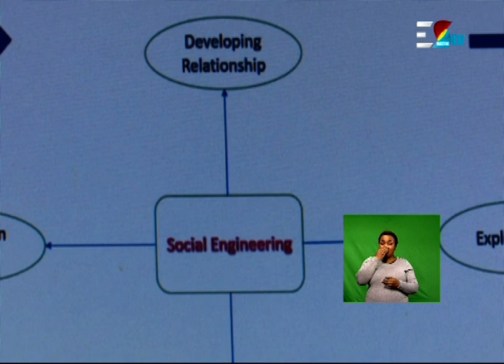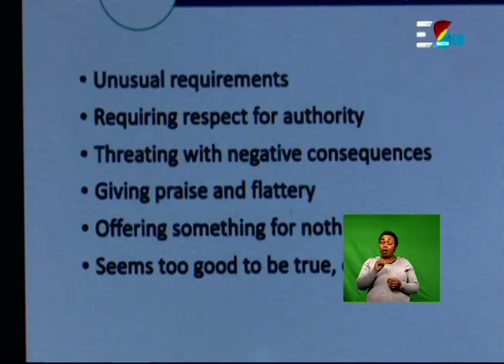Cyber Security Awareness Workshop || Police Commander & Senior Regional Police